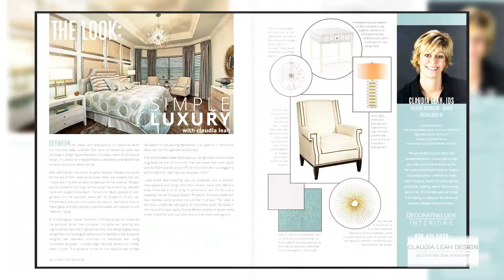Claudia Leah Design